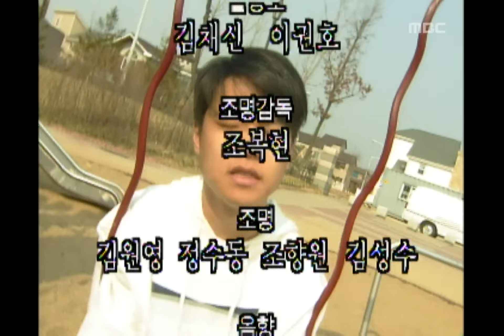Guys n girls, 351회, EP351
돼지가 우물에 빠진 날